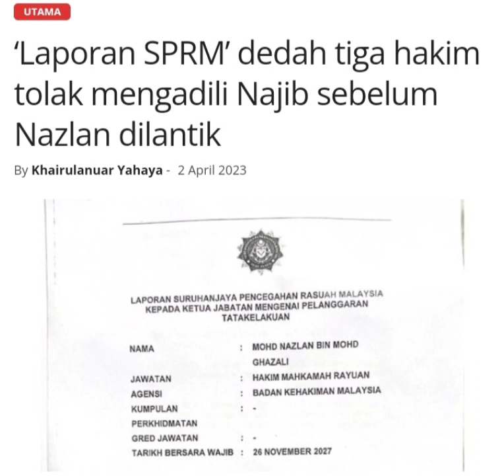LAPORAN SPRM‼️dedah tiga hakim tolak‼️mengadili najib sebelum nazlan dilantik